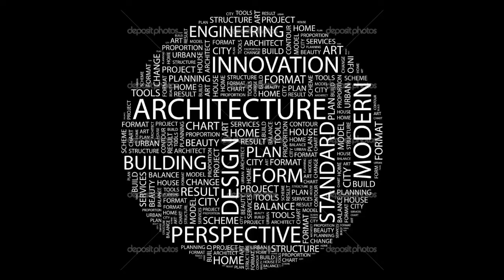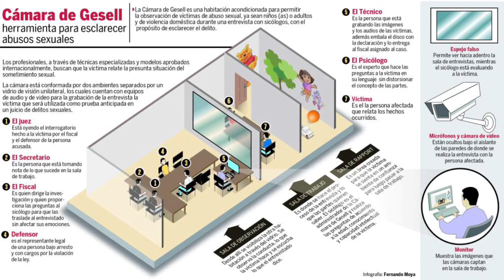Cámara gesell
En el presente video presentamos en consideración a nuestra experiencia en el diseño y construcción de cámaras de gesell, que es?, para que sirve?.